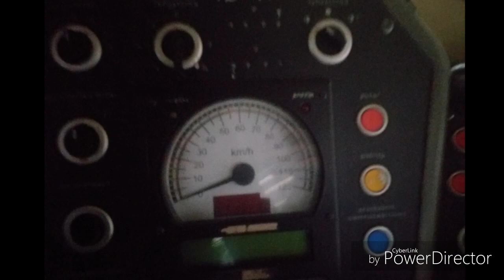Relacja z Łódź Olechów i prezentacja SM31 143